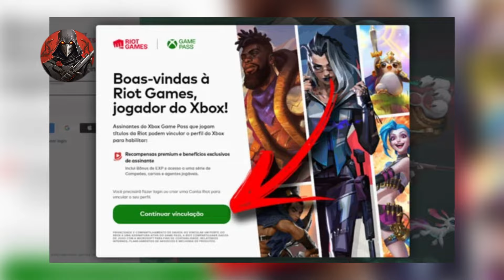Como liberar todos os agentes Valorant usando xbox game pass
Com o xbox game passa você pode desbloquear os personagens do valorant e ter TODOS. Hoje no rumo ao valorant um passo a passo de como liberar todos os agentes do valorant seja jogando ou com o game passa do xbox!